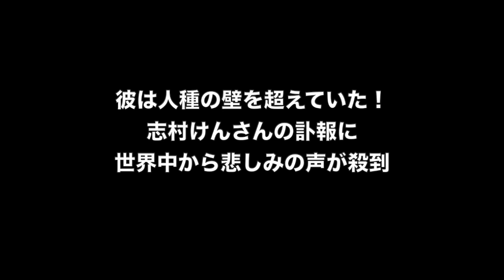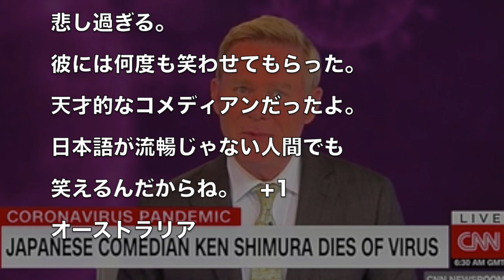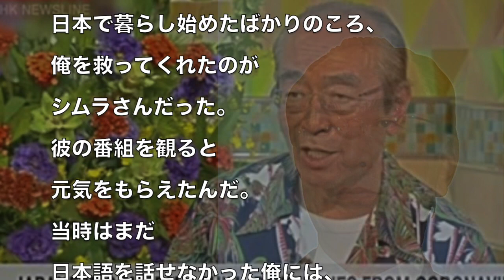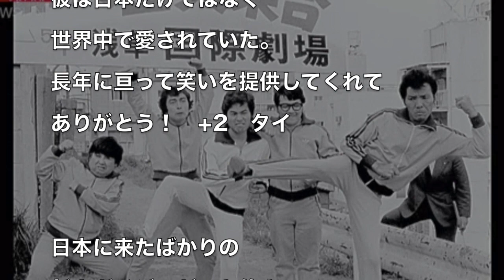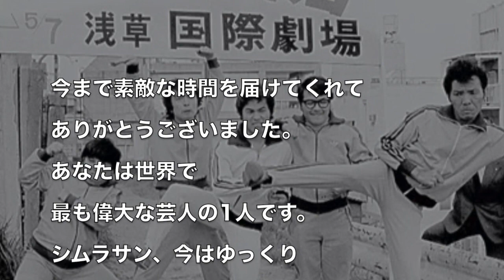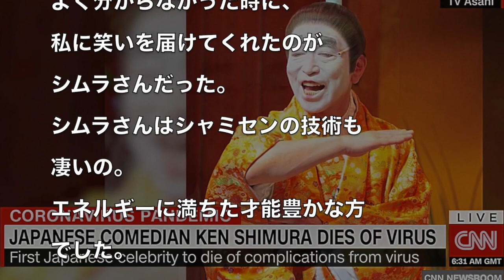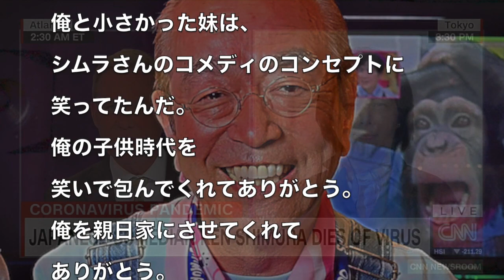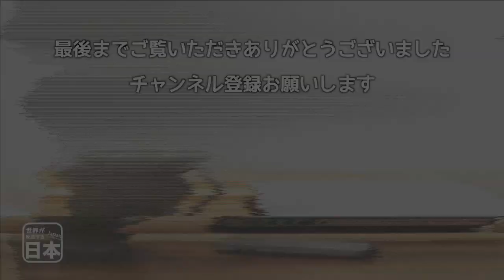彼は人種の壁を超えていた！志村けんさんの訃報に世界中から悲しみの声が殺到 海外の反応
志村けん、スカパラに期間限定で加入　華麗な三味線演奏にバカ殿も釘付け　 『キリン氷結』WEBムービー